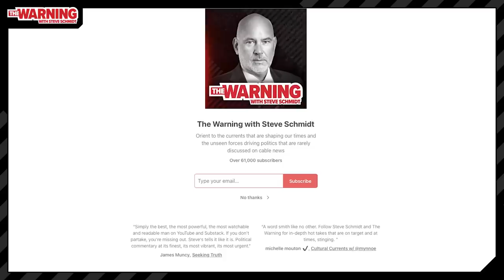Steve Schmidt explains the 1 thing that would allow Trump to get away with January 6 | The Warning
Steve Schmidt explains how American apathy and indifference led to the rise of Donald Trump and the MAGA Republicans.  Steve breaks down that this combination could allow Trump to get away with his alleged crimes on and around January 6.